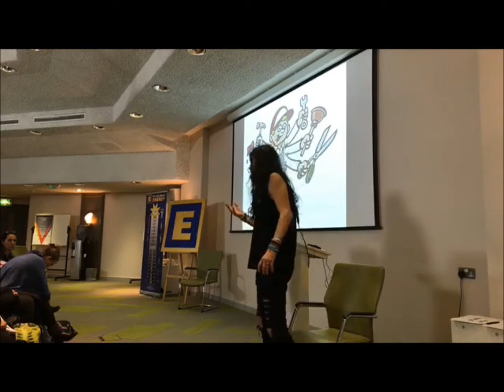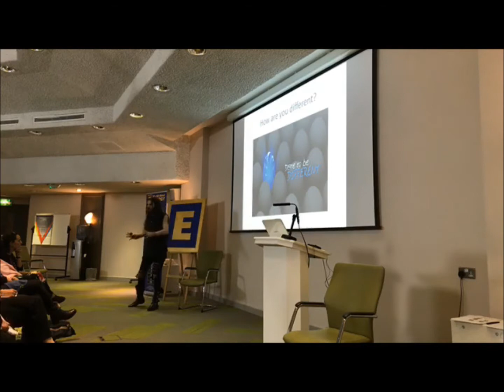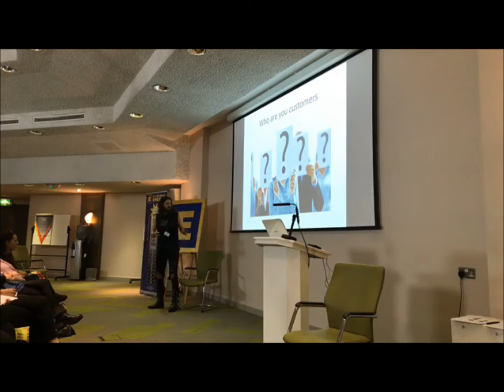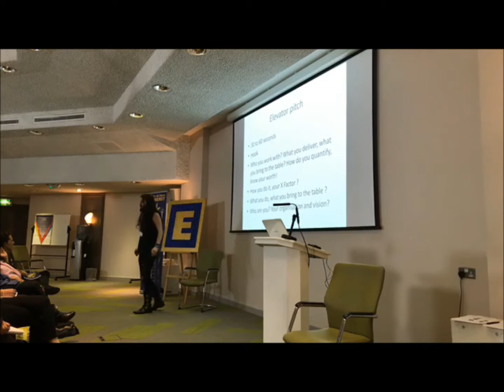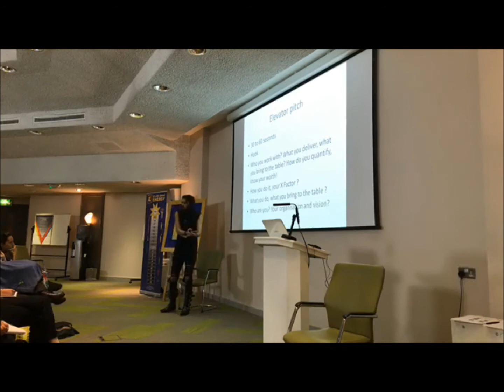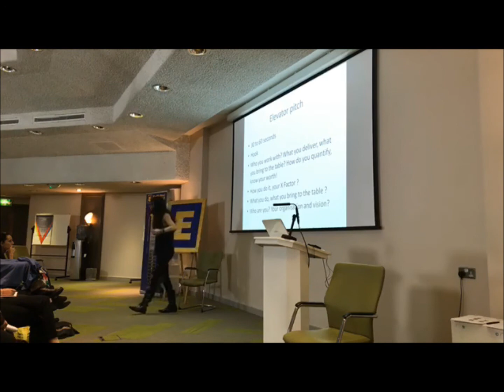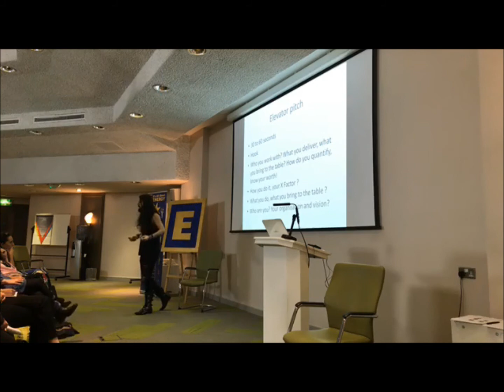Live stream segment marketing strategy at the GoE conference with Jimmy Petruzzi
Live stream segment of developing a marketing strategy at the GoE energy conference Eastbourne  with Jimmy Petruzzi